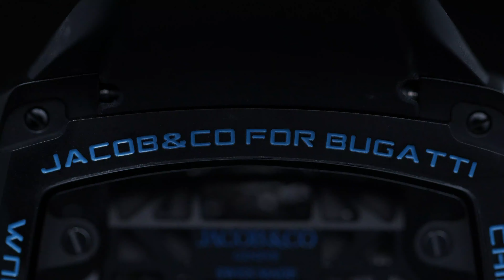Montre Bugatti Chiron Tourbillon : moteur W16 au poignet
Vidéo de présentation de la montre Bugatti Chiron Tourbillon créée en collaboration avec Jacob & Co. Cette montre Bugatti abrite un vrai moteur W16 miniaturisé !